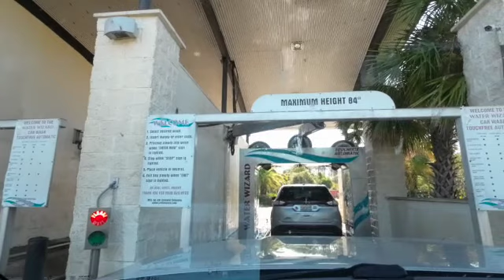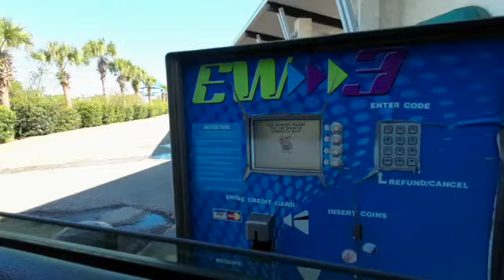Redneck at the High Tech Car Wash